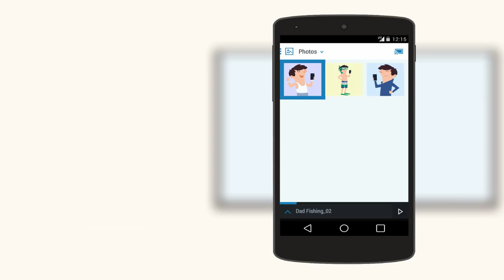CastBox - Stream media to your TV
DOWNLOAD ON GOOGLE PLAY: CastBox is the easiest way to stream media from your Android device to your TV. Cast videos, photos, or music from your Android to the big screen. Cast photo albums and videos from your Facebook account in seconds. CastBox is compatible with Google Chromecast, Xbox One, Xbox 360, PlayStation 3 & Smart TVs from Samsung and Panasonic.

Browse and cast media and control playback with the easy-to-use interface. CastBox is your ultimate remote control.